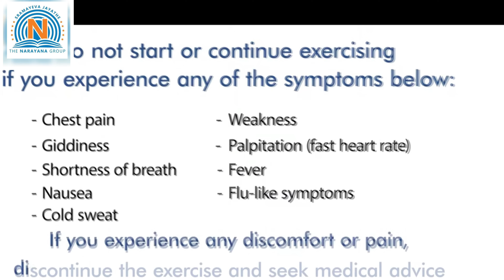AEROBIC REDUCTION OF BELLY FAT QUICKLY || Complete an Aerobic Exercise At Home